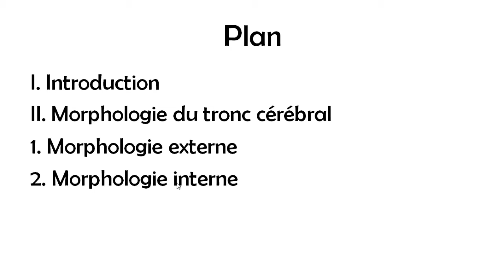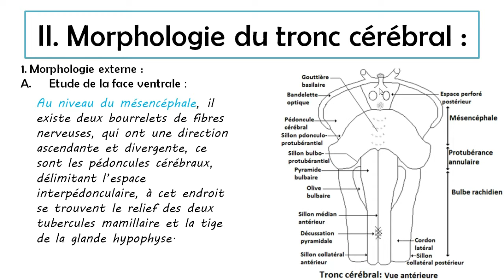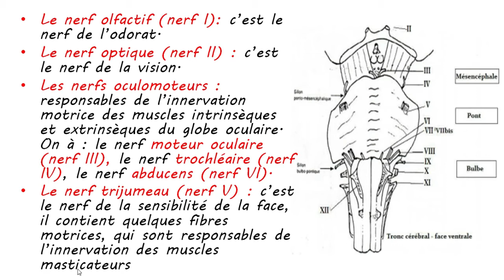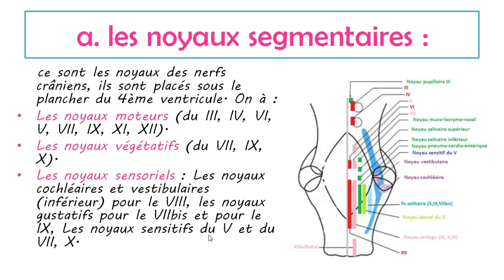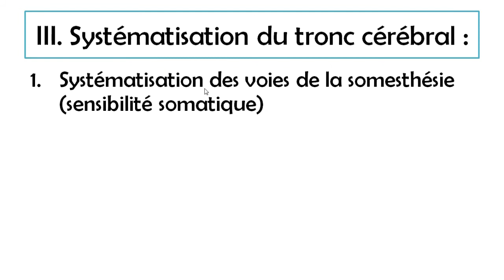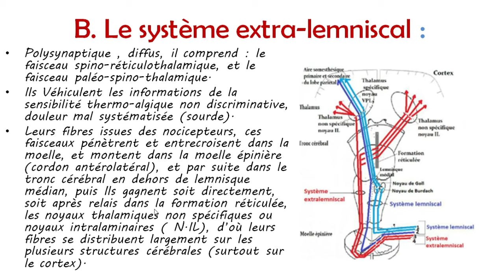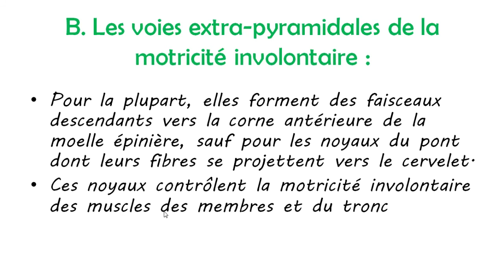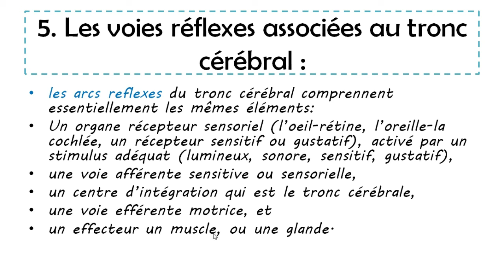Physiologie du tronc cérébral .. cours de 2 ème année médecine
dans ce vidéo vous allez trouvé :

Plan : 00:00
I. Introduction 0:49
II. Morphologie du tronc cérébral 2:41
    1. Morphologie externe 2:45
        A. Etude de la face ventrale : 2:49
        B. Etude de la face dorsale : 4:44
        C. Les nerfs crâniens: 6:41

    2. Morphologie interne 11:16
        A. La substance grise : 12:12
              a. les noyaux segmentaires : 12:50
              b. les noyaux supra-segmentaires: 13:46
        B. La substance blanche : 17:26
III. Systématisation du tronc cérébral 18:28
   1. Systématisation des voies de la somesthésie (sensibilité somatique) 18:55
       A. Le système lemniscal : 19:26
       B. Le système extra-lemniscal : 21:18
   2. Système spino-cérébelleux  22:42
   3. Systématisation des voies de la motricité 24:00
       A . Le faisceau pyramidal de la motricité volontaire 24:15
                Le faisceau cortico-spinal
                Le Faisceau cortico-nucléaire (ou cortico-géniculé)
        B. Les voies extra-pyramidales de la motricité involontaire  26:38
                Le faisceau rubro-spinal (provient du noyau rouge)
                Le faisceau vestibulo-spinal (provient du noyau vestibulaire)
                Le faisceau réticulo-spinal (médian et latéral)
                Le faisceau tecto-spinal
                Le Faisceau olivo-spinal
                Les neurones ponto-cérébelleux
   4. Les voies sensorielles cochléaires et vestibulaires  30:20
   5. Les voies réflexes associées au tronc cérébral  30:35